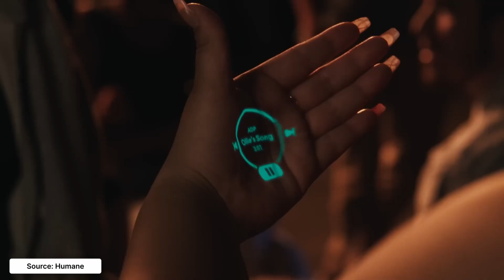Humane AI Pin - The next 'iPhone moment'?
The Humane AI pin is a revolutionary new device with a bold vision for the future of mobile computing, breaking the status quo.